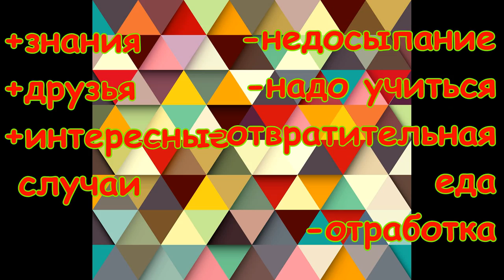!!!!!!ДЕНЬ X ПРИБЛИЖАЕТСЯ!!!!!!!BackToSchool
День Х приближается он совсем рядом!1-ое сентября!!!Ооооооо НЕЕЕЕТ!!! Хей ребята вот и мое видео про 1-ое сентября и про все что связано со школой!!!Back To School